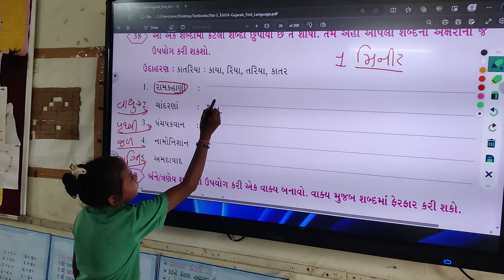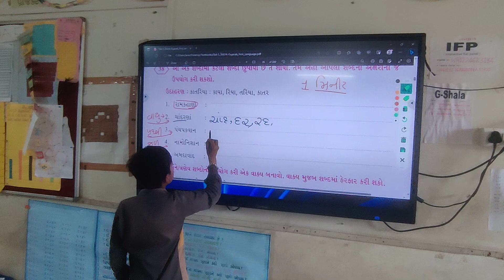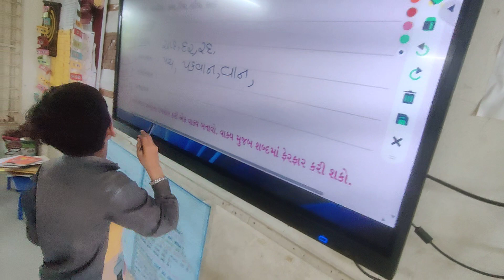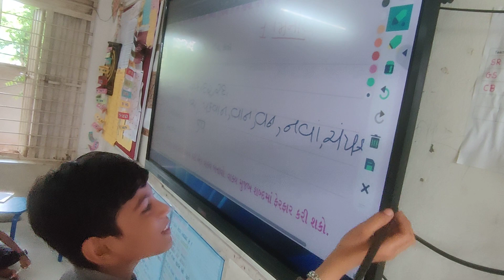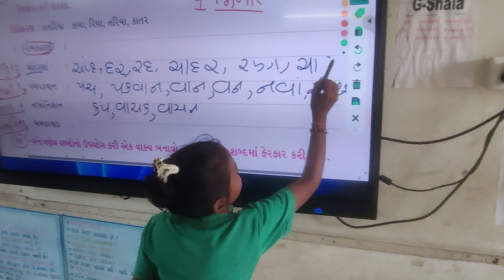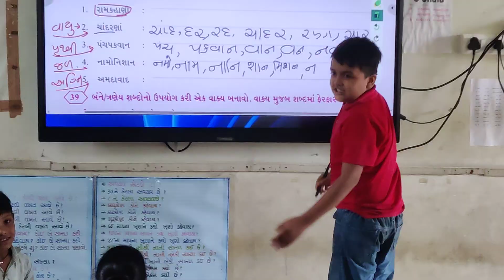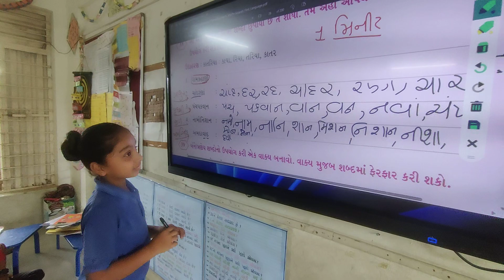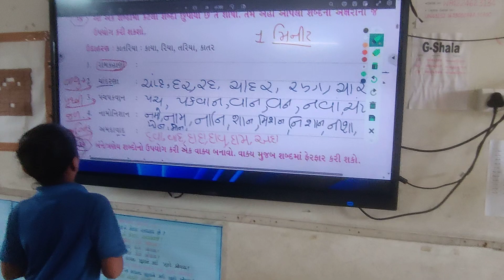STD 5 કેકારવ પ્રવ્રુત્તિ | nvndsr